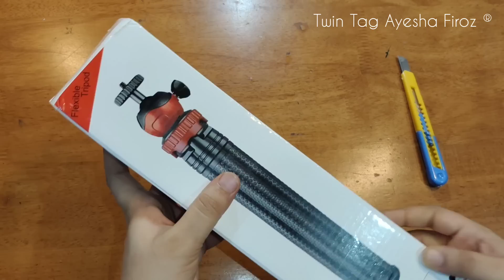I Found Best Gadget on Amazon 🤯🤩 Best Tripod for shooting YouTube videos | Tripod for online classes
I Found Best Gadget on Amazon 🤯🤩 Best Tripod for shooting YouTube videos | Tripod for online classes...@twintag-ayeshafiroz

🛑My DSLR
🛑MY Tripod
🛑My Laptop
🛑My Gorilla Pod
🛑My Headphone
🛑My Neckband